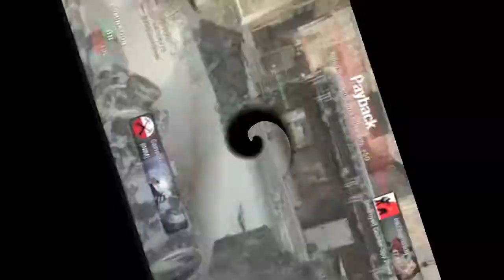Black Ops | Final Montage | Believe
This will be my last black ops montage I think. I have had it with the montage making with this game its fake and No scoping suks so I hope all you guys really enjoy this one cause itz my last (from black ops it is) I'll still upload commentarys and ETC just not tages so without further do...